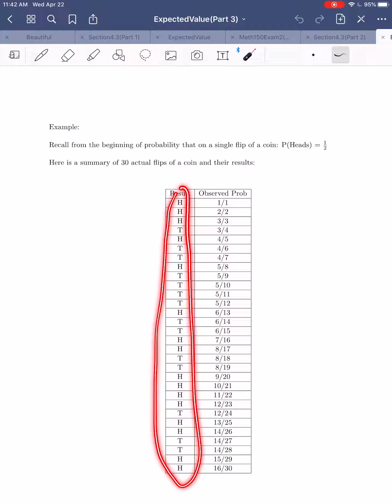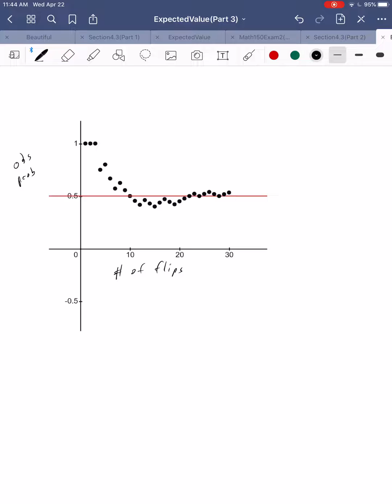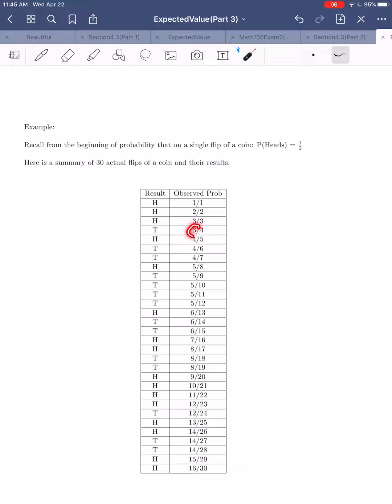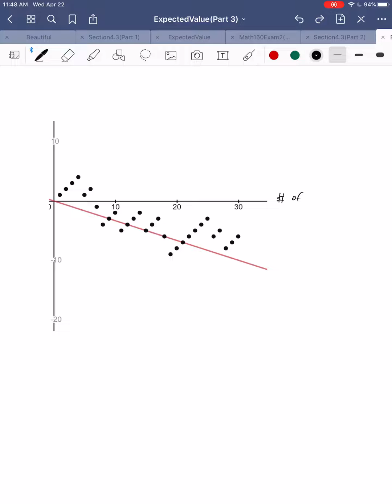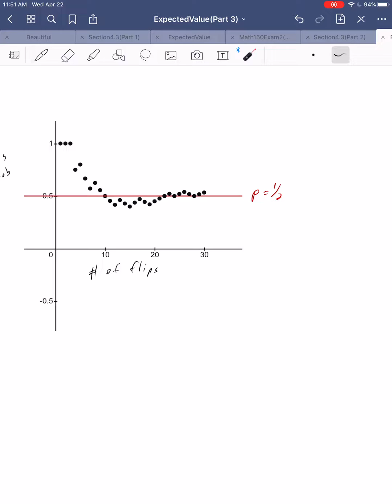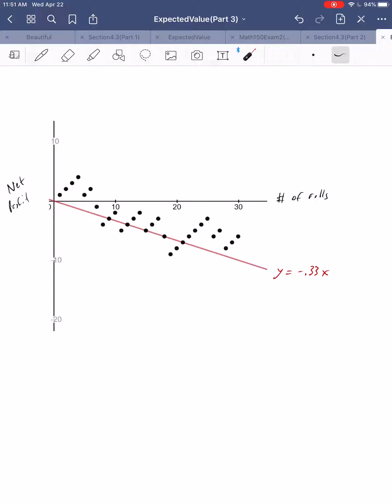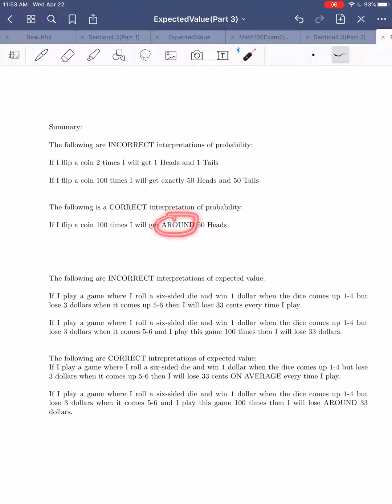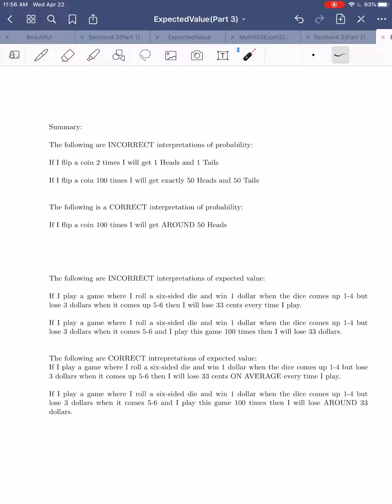Expected Value (Part 3)